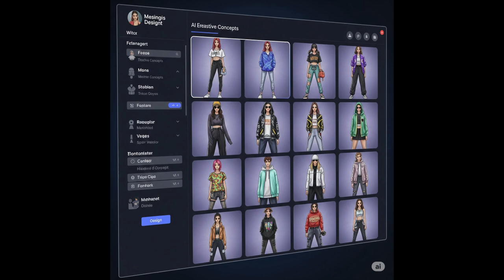🎨 How AI Is Changing the Fashion Industry | AI in Fashion Design & Trend Forecasting 🌍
The fashion world is evolving faster than ever — thanks to Artificial Intelligence. From sketching futuristic concepts to predicting the next big trends, AI is revolutionizing how clothes are designed, made, and marketed.

In this video, we’ll explore:
✅ How fashion designers use AI for visual inspiration
✅ From Midjourney moodboards to real garments
✅ Tools like RunwayML, Adobe Firefly, CLO 3D, and Fashable
✅ How Nauticon Wearables is blending tech and sustainability
✅ Why AI is NOT replacing designers — but empowering them
✅ The future of digital fashion and virtual try-ons

🧠 AI Tools Used in Fashion:
• Midjourney - for Concept Art & Moodboards
• RunwayML – for generative visuals and model mockups
• Adobe Firefly – for editing and AI-enhanced fashion graphics
• Fashable – AI trend prediction
• CLO 3D / Marvelous Designer – 3D garment visualization
• ChatGPT – for copy, ideation & creative workflows

✨ Whether you're a fashion lover, tech enthusiast, or brand builder — this video shows you how the intersection of AI and creativity is shaping the future of style.

Do you think AI can be truly creative in fashion? Or is it just a tool?

🏷️ Hashtags & Tags (SEO Optimized):
Hashtags (for description or pinned comment):